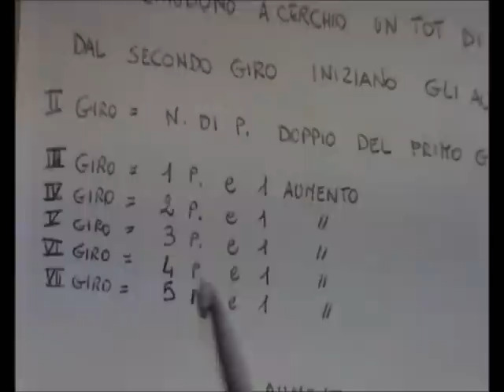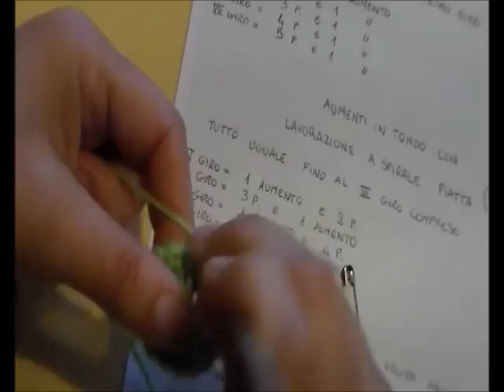Tutorial Come aumentare i punti nella lavorazione in tondo all'uncinetto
Questo video è un tutorial per imparare ad aumentare i punti nella lavorazione in tondo all'uncinetto che credo sia utile per chi sta imparando e ricordando che quando ero principiante ho trovato difficoltà
Foto dello schema